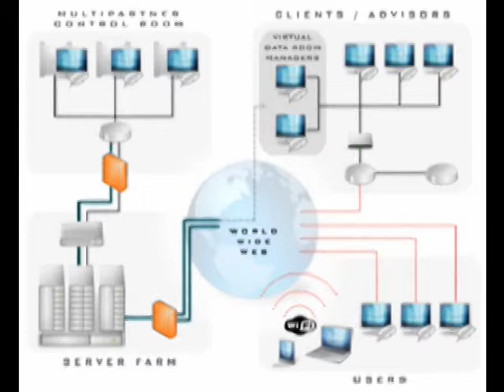how a Virtual data rooms access data (review)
A review of Virtual data rooms and its advantages for a common user.